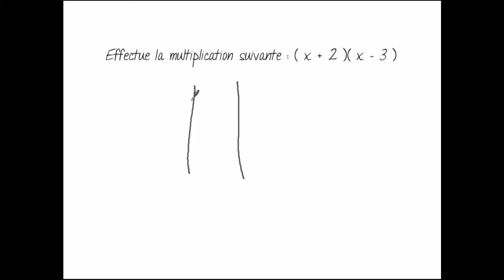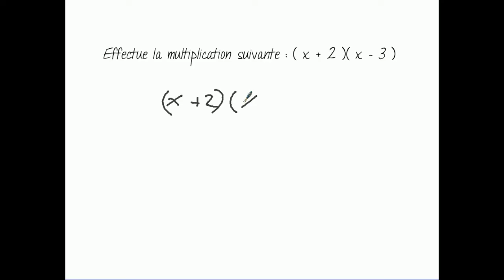Calcul algébrique - Multiplication d'un binôme par un binôme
Sujet traité en mathématique de troisième secondaire : la multiplication algébrique d'un binôme par un binôme.